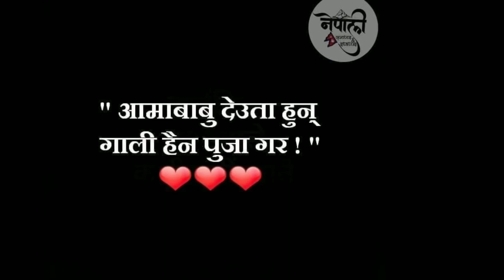AAMA ( आमा) Ko hun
Aama lai sadhi maya garnu hos aama mai puja garnu hos